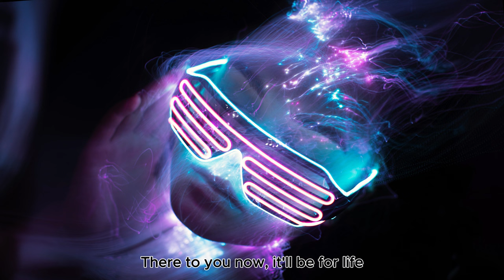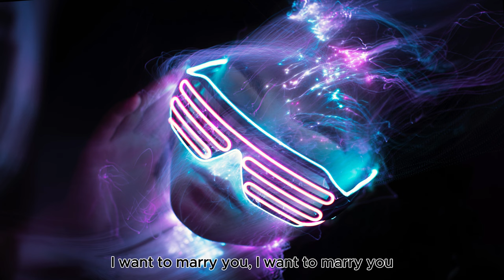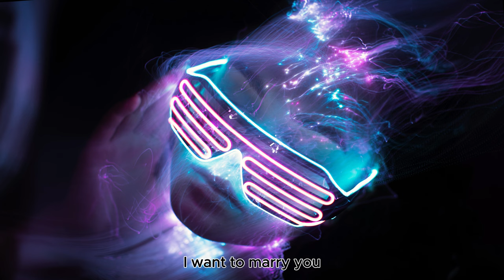Alex Blue - I Wanna Marry You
Title: I Wanna Marry You
Artist: Alex Blue